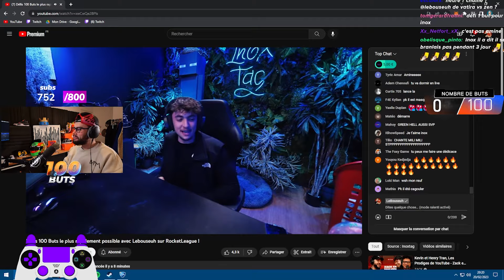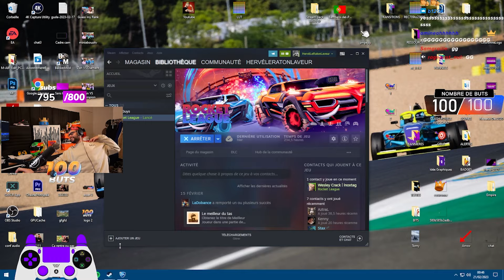100 BUTS CHALLENGE AVEC INOXTAG SUR ROCKET LEAGUE !